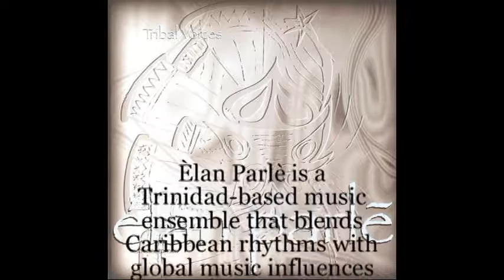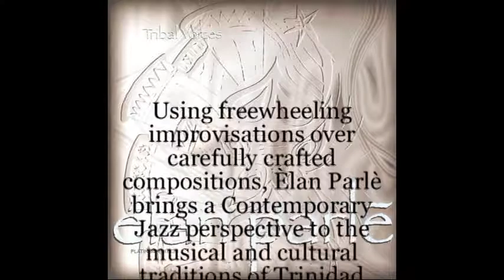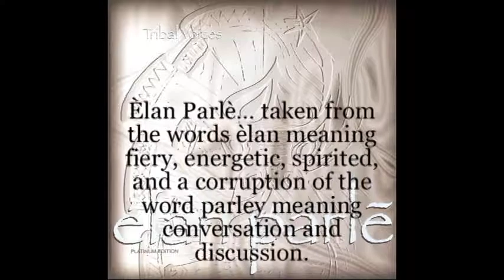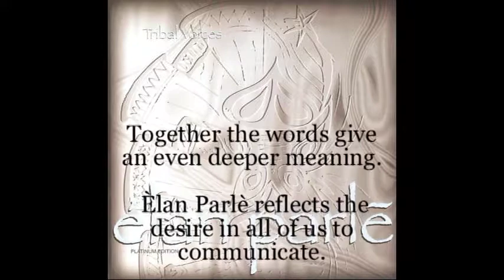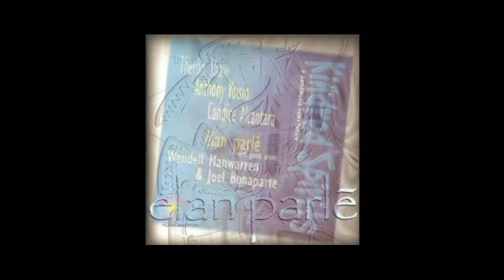Elan Parle - (Sambo) - Anthony’s Cari-Jazz Artiste of the Day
Anthony’s Cari-Jazz Artiste of the Day - June 1, 2020
Èlan Parlè is a Trinidad-based music ensemble that blends Caribbean rhythms with global music influences to create Caribbean/World Fusion. Using freewheeling improvisations over carefully crafted compositions, Èlan Parlè brings a Contemporary Jazz perspective to the musical and cultural traditions of Trinidad and Tobago.
The Vision for the group is reflected in the band’s name Èlan Parlè, artistically interpreted to mean Spirited Conversations. These Spirited Conversations are often spoken in a Caribbean dialect, discussing World issues, but from a Caribbean perspective.
Elan Parlè founder and key­boardist, Michael “Ming” Low Chew Tung, with Rodney Alexander on bass, Richard Joseph on drums, Anthony Woodroffe on wood­winds, and Natasha Joseph on the steel­pan.
Parlemusik is the Home of Caribbean Jazz in Trinidad

This montage is produced by Anthony's Cari-Jazz for viewing and listening pleasure only.  No sale or duplication permitted.
All music and photographs are copyrighted and presented for artiste publicity, promotion and public education only. Downloading or sale of the material is strictly prohibited. Please see Artiste’s website or Online Retail outlets for purchasing of material.